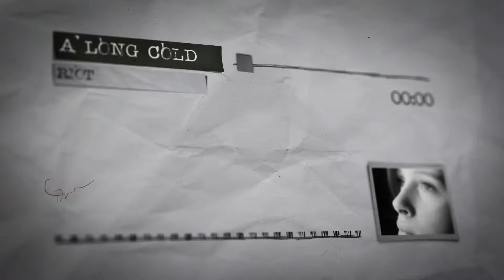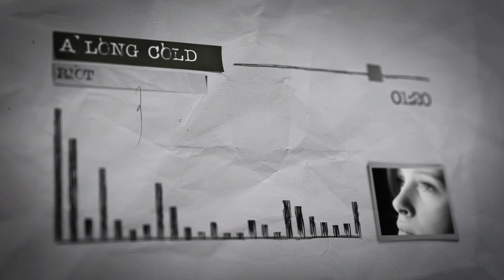A Long Cold - Riot [Pop/Bright] Free Music For Monetize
Genre : Pop
Mood : Bright